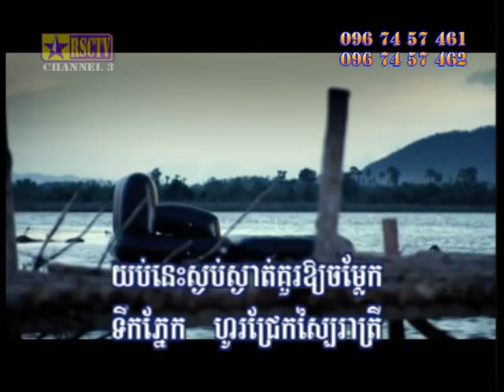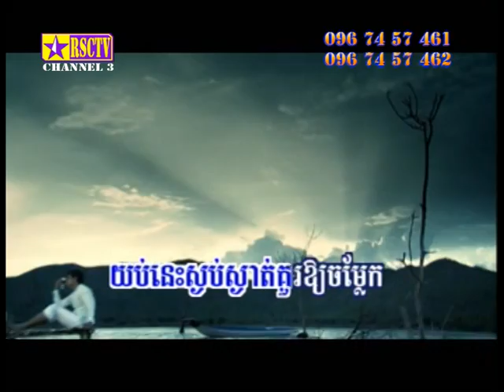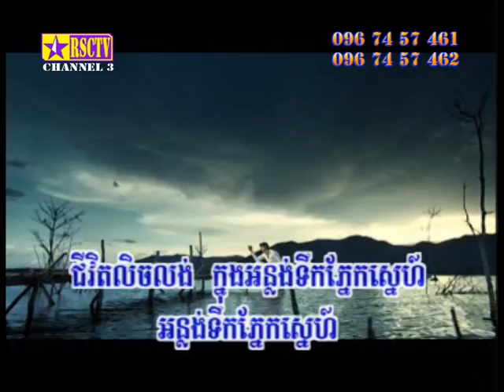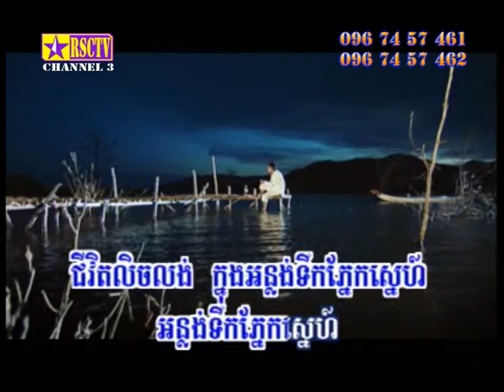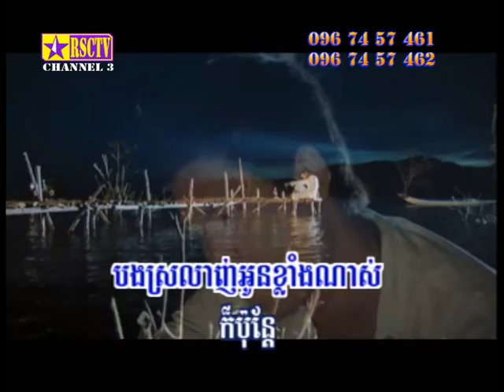ទឹកភ្នែកបងស្រក់មិនមែនគ្មានបញ្ហា RSCTV 2014